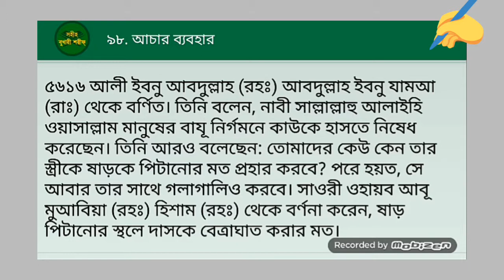স্ত্রীকে প্রহার করা কেনো নিষেধ || সহীহ বুখারী শরীফ || Islamic Educational Video